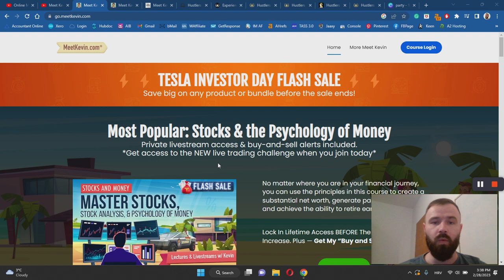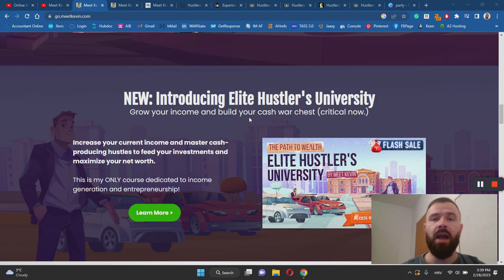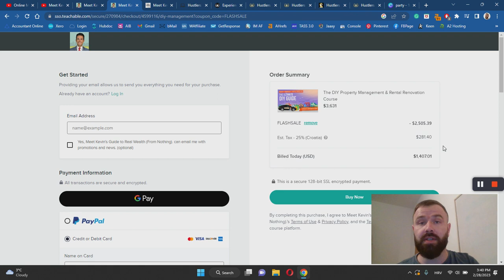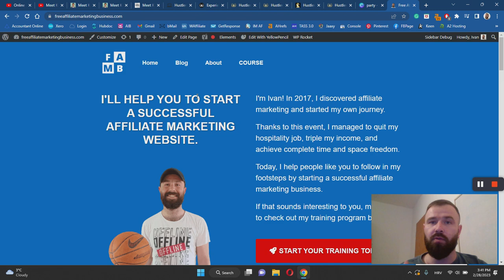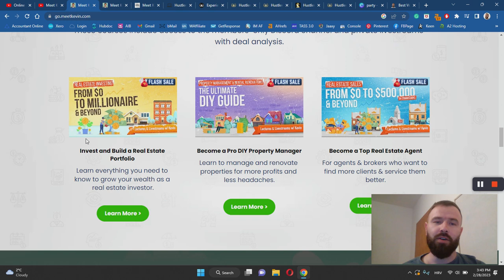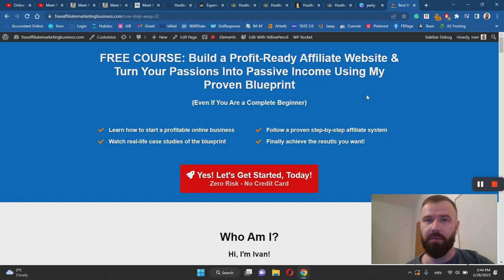Meet Kevin Course Review - Should You Invest In Kevin's Courses?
Meet Kevin Course Review.

This is a completely unbiased Meet Kevin Course review. And it’s all based on my honest opinion. This review will examine everything the company has to offer, so you can find out for yourself if this is the right opportunity for you or not.